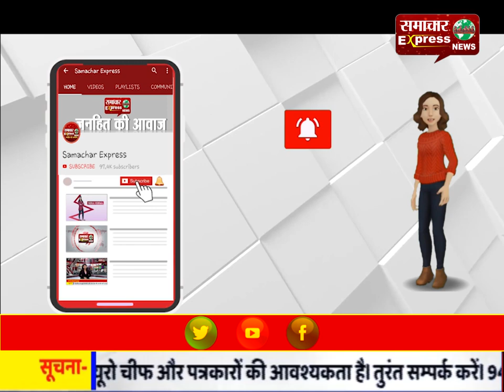गब्बर से मिले बलराज कुंडू , गृहमंत्री से की मनीष ग्रोवर की शिकायत, सौंपी सबूतों की फाइल...